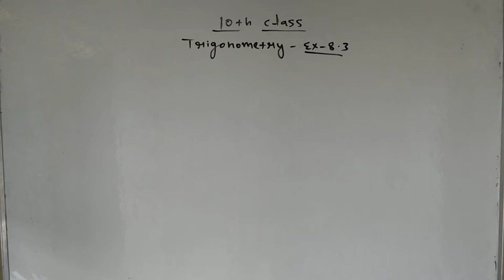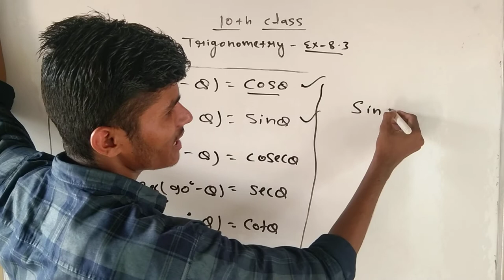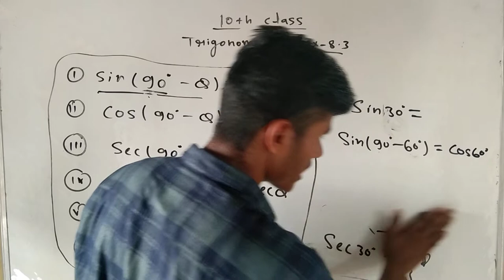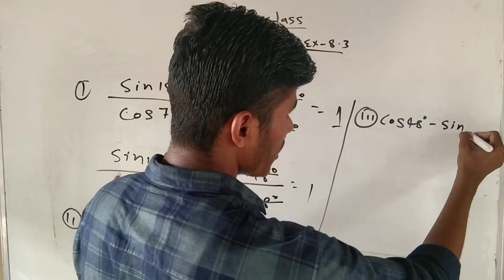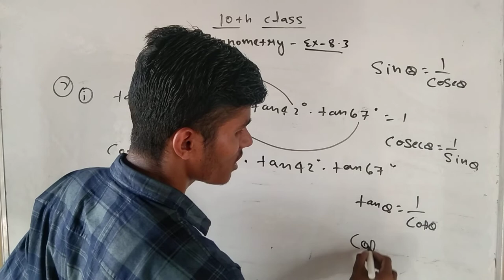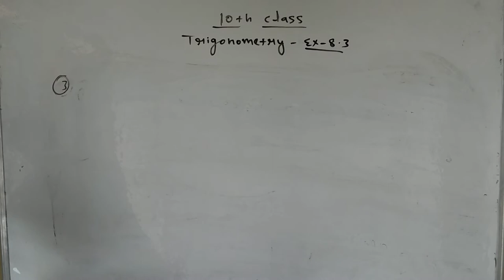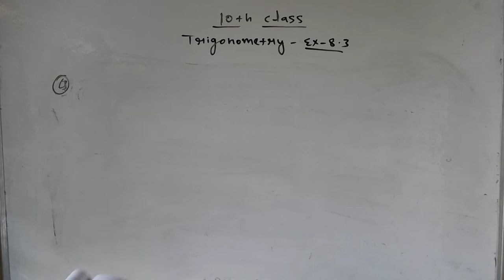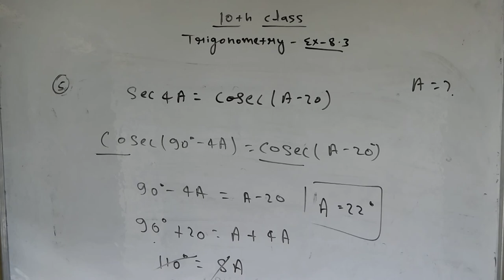10th class trigonometry NCERT solutions ex-8.3